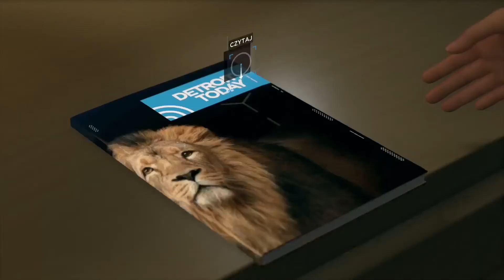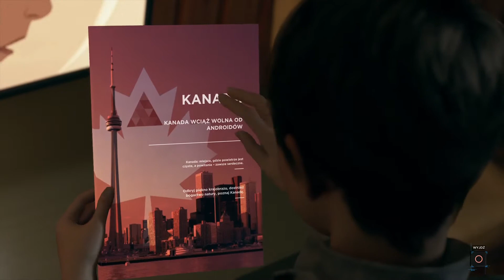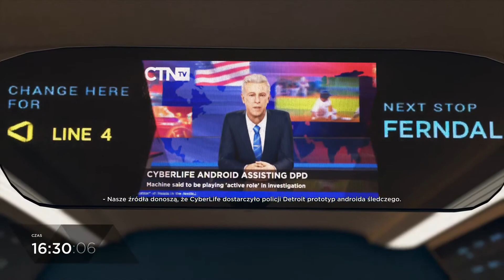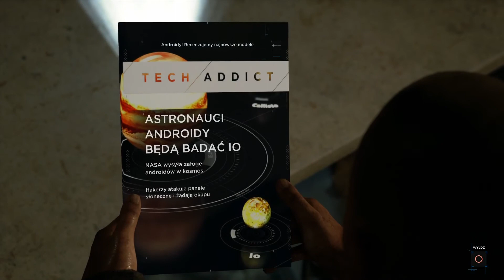[PL] Detroit: Become Human #09 - Życie zbiega / Jerycho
Detroit: Become Human jest kolejną produkcją autorstwa francuskiego studia Quantic Dream, znanego z takich produkcji jak: Heavy Rain i Beyond: Two Souls. Tym razem przenosimy się do USA z roku 2038 i poznajemy losy androidów, które wyglądają i zachowują się jak prawdziwi ludzie.